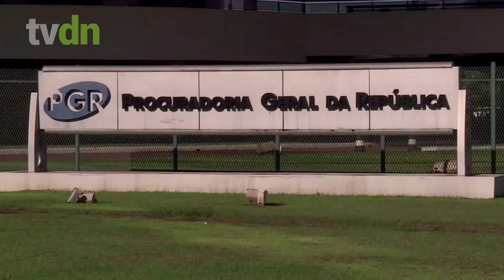Em SP, delatores Joesley e Saud se entregam à Polícia Federal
O empresário Joesley Batista e o diretor da JBS Ricardo Saud se entregaram à Polícia Federal (PF) por volta das 14h de ontem. Eles chegaram em carros separados na Superintendência da PF na Lapa, Zona Oeste de São Paulo, sem dar declarações à imprensa.